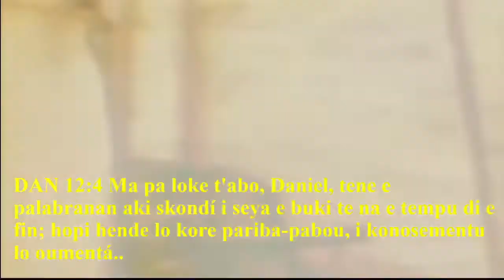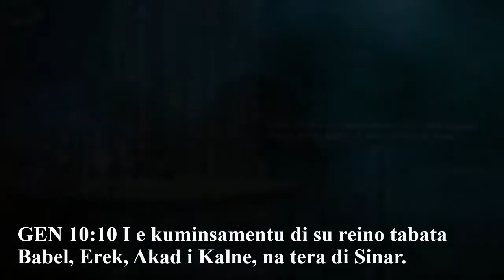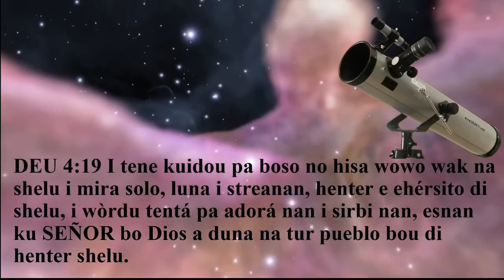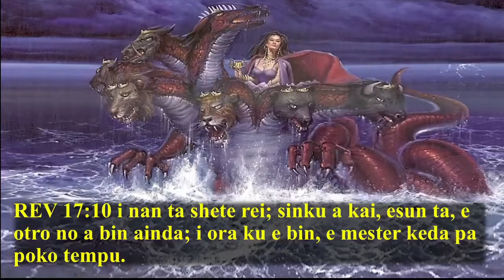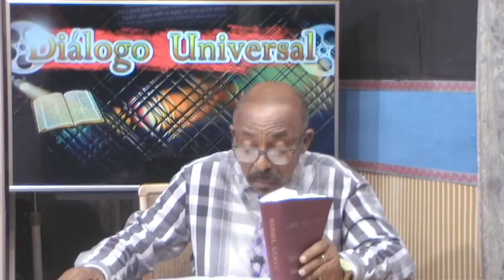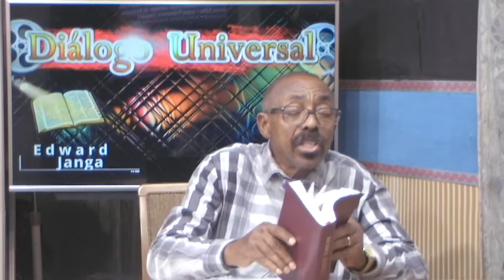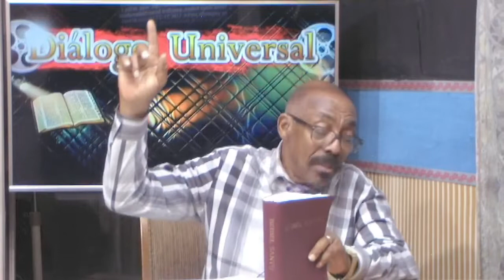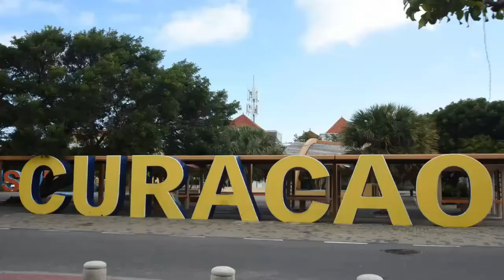Babilonia manifesta den Post Moderno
Diálogo Universal   Babilonia manifesta den Post Moderno